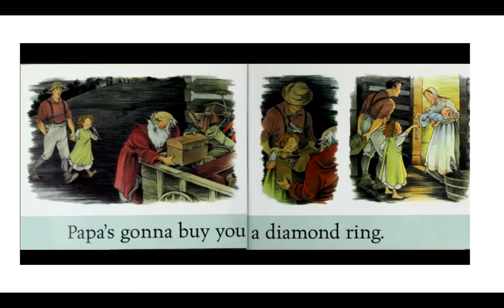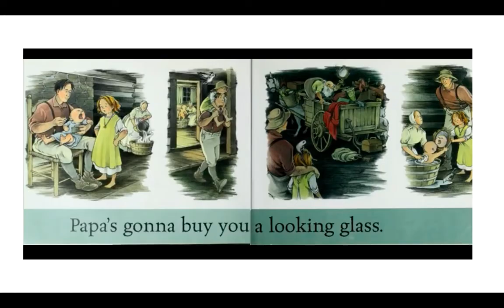Hush Little Baby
A Folksong with Pictures
By Marla Frazee